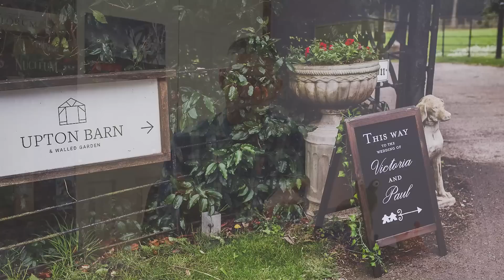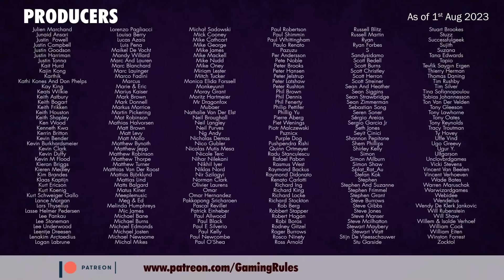Best Games of the Month - August 2023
Timestamps
00:00:00  Opening credits & Introduction
00:01:43  The Castles of Burgundy
00:05:20  Wedding Games
00:07:37  Cantaloop
00:10:03  Midhalla
00:12:45  Aeon Trespass Odyssey
00:24:48  Voidfall
00:27:38  Secret Identity
00:31:45  Ascendancy
00:33:59  The Warp
00:37:50  Great Western Trail: New Zealand
00:42:01  Star Trek Discovery: Black Alert
00:47:42  Footprints
00:49:59  Lord of the Rings: Journeys in Middle Earth
00:52:14  Online games
00:53:28  Other channel content
00:54:36  Future content
00:56:53  Personal News
01:02:07  Book of Hours streams
01:04:23  Patreon Update
01:06:20 End credits